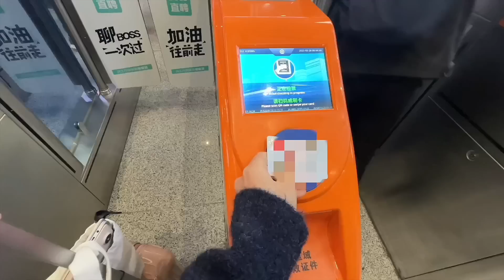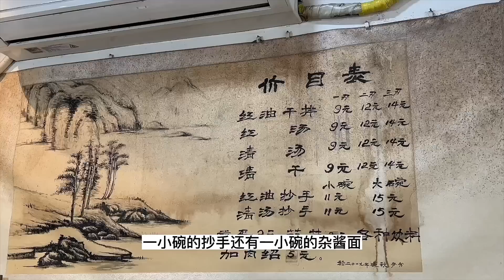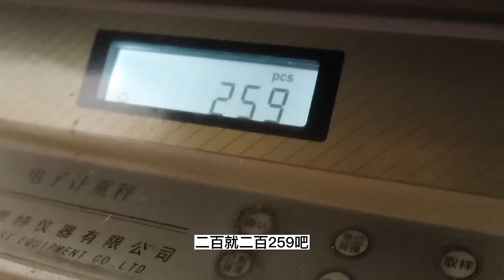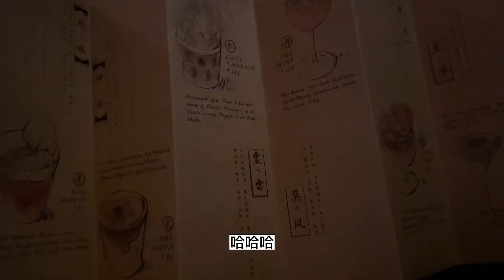快乐恰恰恰, 吃垮成都Vlog | 火锅 冒烤鸭 冷锅串串我来啦～｜时隔四年终于和Vicky涤纶相聚｜熊猫怎么这么可爱｜藏在居民区里的宝藏小馆子们｜咖啡厅探店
我来啦～～～带着胖了三斤的肚子来啦～

【来这里勾搭】
👉小红🍠：Krysti_Naaa
👉微博：Krysti_Naaa